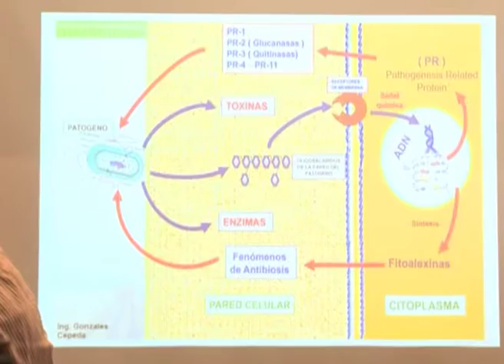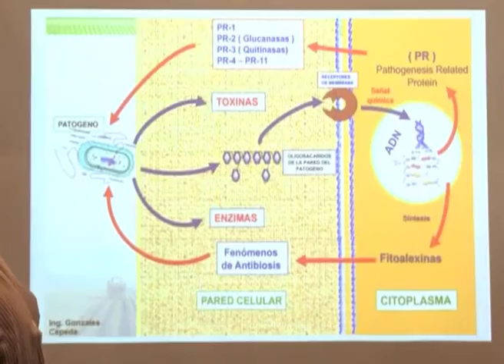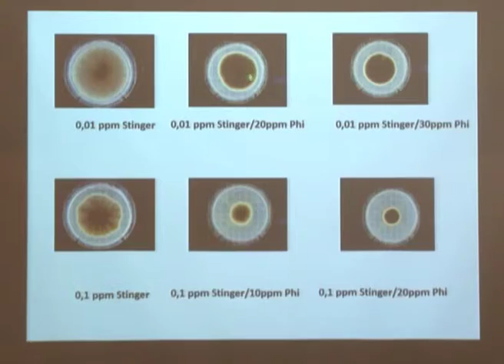Marcelo Carmona: desafíos del control de enfermedades en un año Niño. (#645 2015-12-12)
La consolidación de un año Niño, con más lluvias de lo normal, representa más que un incordio para realizar las labores agrícolas. El escenario húmedo anticipa mayor riesgo de ataque de enfermedades. En este sentido, Marcelo Carmona repasa cómo impactan estas condiciones en el rendimiento y advierte la necesidad de fortalecer la prevención a partir de una integración de tecnologías disponibles.